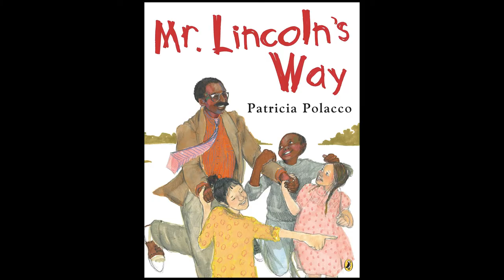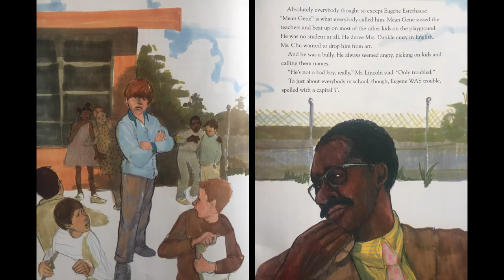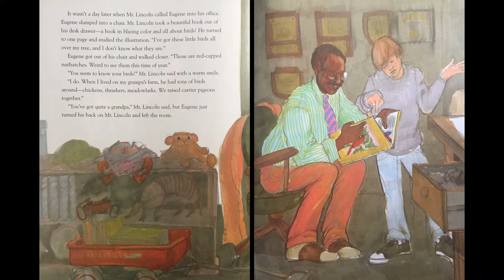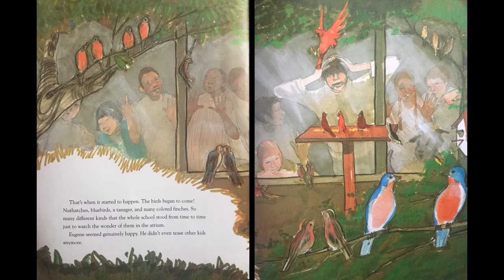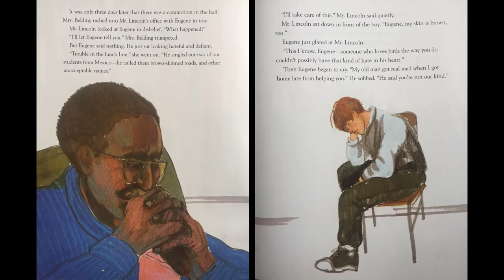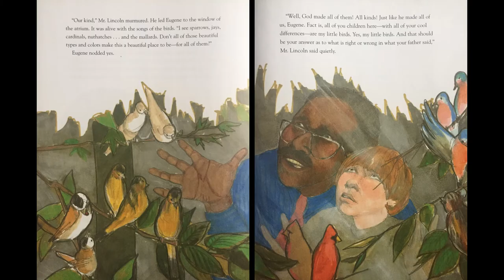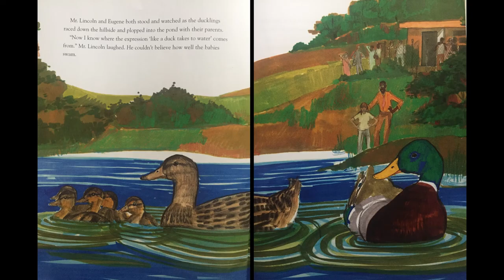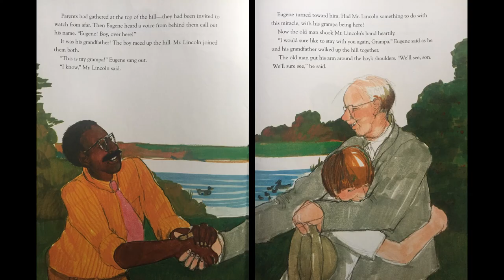Mr. Lincoln's Way- read aloud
Principal Lincoln is loved by everyone at his school. All except “Mean Gene,” a bully who terrifies children and aggravates teachers. In his own custom, creative, and caring manner, Mr. Lincoln builds a positive relationship with Eugene through the student’s love of birds, to help the youngster learn why it is important to treat others with respect.